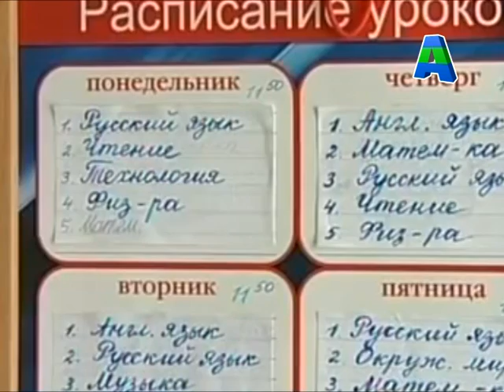Новости Хабаровского края 20-03-2014